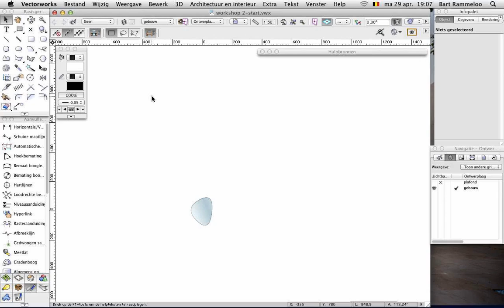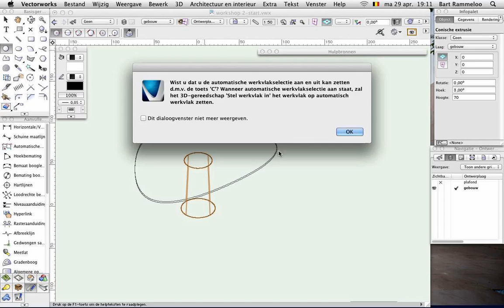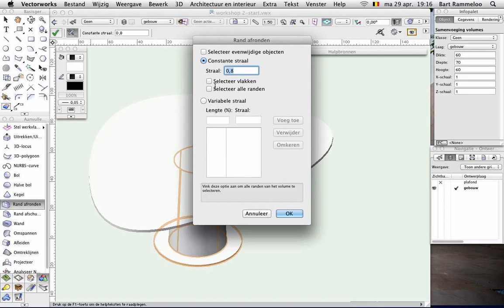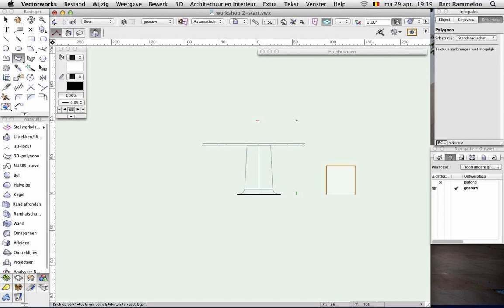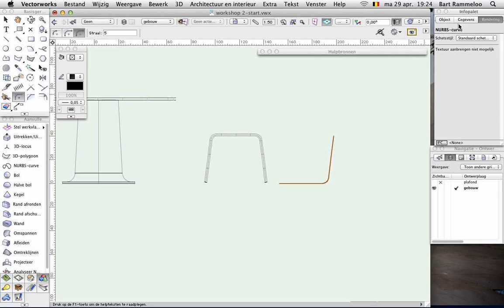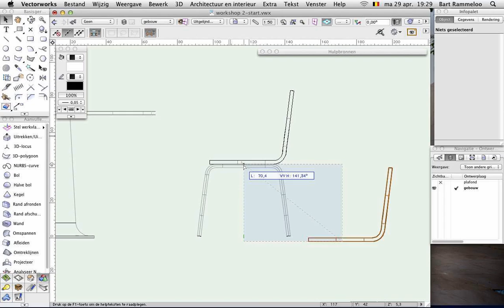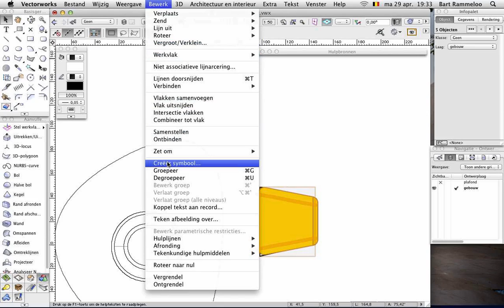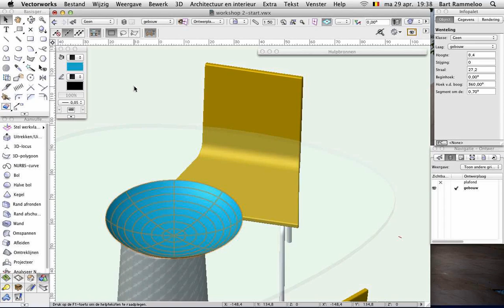Workshop 2 van Vectorworks voor studenten interieur - deel 1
Deze opname toont de tweede workshop uit een reeks van drie die in de maanden April en Mei 2013 werden georganiseerd voor de interieurstudenten van de KASK-HoGent en Sint-Lucas Architectuur.

Deze video is een uitgave van Design Express bvba.